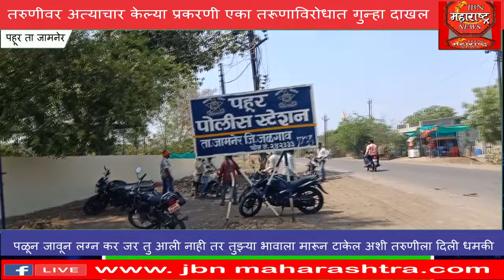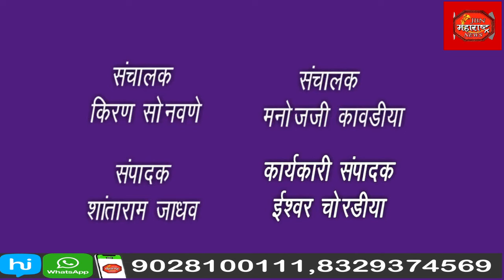तरुणीवर अत्याचार केल्या प्रकरणी तरूणाविरोधात गुन्हा दाखल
तरुणीवर अत्याचार केल्या प्रकरणी तरूणाविरोधात गुन्हा दाखल,पळून जावून लग्न कर जर तु आली नाही तर तुझ्या भावाला मारून टाकेल अशी तरुणीला दिली धमकी